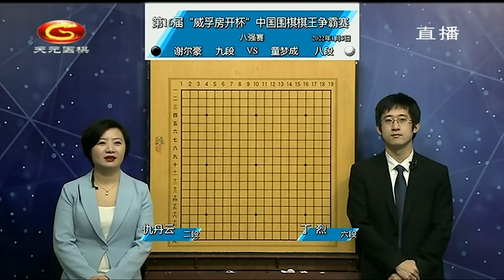20220105天元围棋赛事直播第16届威孚房开杯8强战 谢尔豪VS童梦成（丁烈、仇丹云）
第16届威孚房开杯 8强战